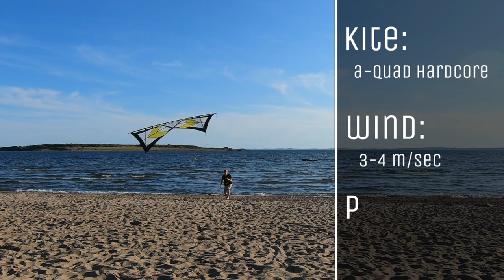Hardcore Lo' Wind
I probably have pulled off thousands of axles with my quads, but the other day I found a new way to spin those quads of mine!
I learned the QLK Axel more than three years ago now, and they have ever since been a repertoire of my flying. You know, set up the lite in the correct position and give it a pop so it will spin around kind of backward flat on its belly. Making sure the lines stay slack so the kite is allowed to spin around all of those 360 degrees.

And when you start to get the hang of it, you can do a lot of variations when it comes to speed. From really slow and gracious to fast and snappy, and everything in between. I’m always trying to get them as flat as possible and when I get everything right, they are flat as pancakes!

But quite accidentally I kind of discovered a new way of popping those axels. For the normal (?) axles I pop the lower line so that the kite rotates kind of backwards. But for this new – reversed (?) Axel – I pop the front line, thus having the kite rotates in a forward direction!

Here’s a quick rundown of how I do it.

First, you’ll need to put the kite in the correct position. Make sure it sits like in the photo below.

The right wing is pointing up and slightly towards me (the pilot) and the left wing pointing down and a little away from me. The LE is at a 45-60 degrees angle.

Now comes the magic! Give your right front line a significant pop immediately followed by loads of slack in all four lines. This will allow for the kite to do a complete 360 degrees forward (in the direction of its leading edge) rotation!

With a bit of practice, you can make them flat as pancakes too!

In the video below you can see both types of axels so why not check it out?

Make sure to keep an eye on the AERIALIS Kites website!

Follow AERIALIS Kites on Social Media!